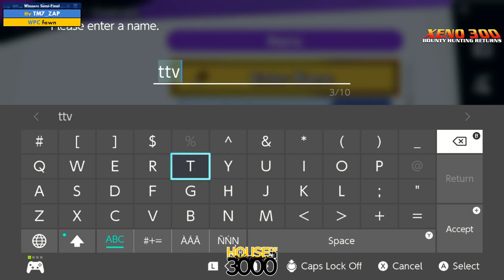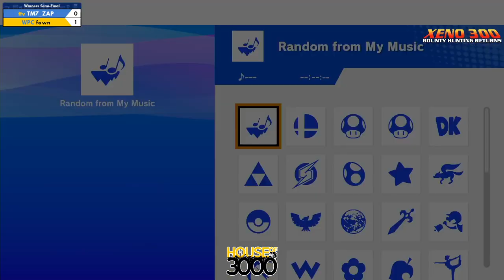Xeno300 - Winners Semi Final TM7 ZAP vs fawn